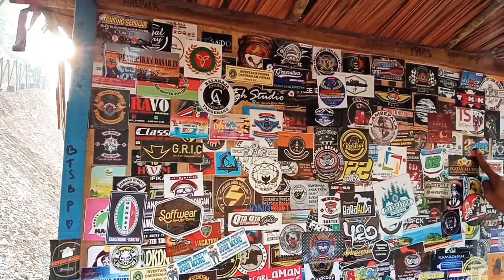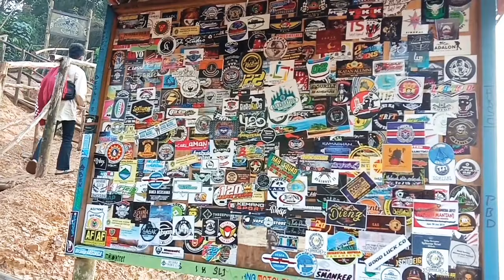Bermalam di Gunung Luhur Ciusul Citorek - Negeri diatas awan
Bermalam di gunung luhur Ciusul - Citorek  Lebak Banten...

Selamat Menyaksikan